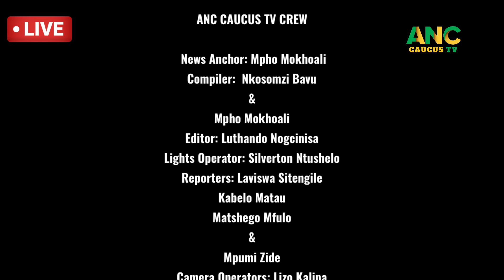English News Bulletin with your Anchor, Mpho Manana Mokhoali.